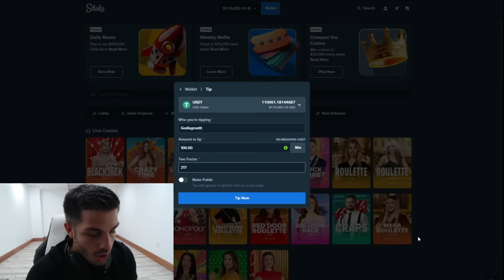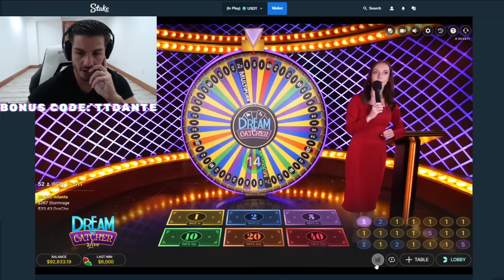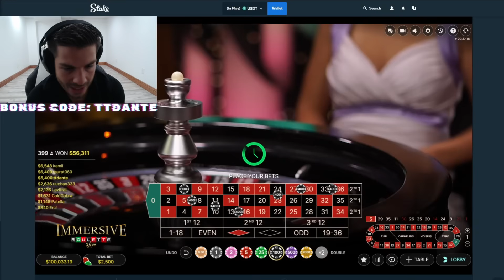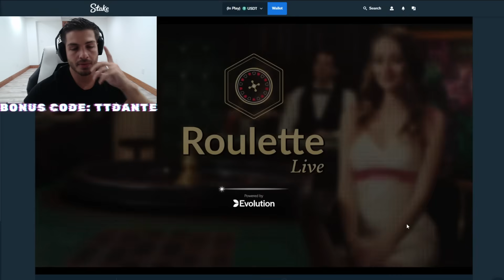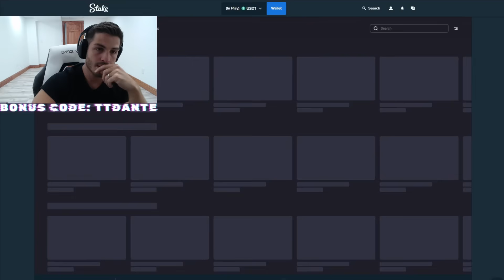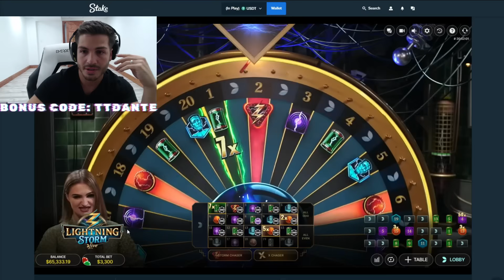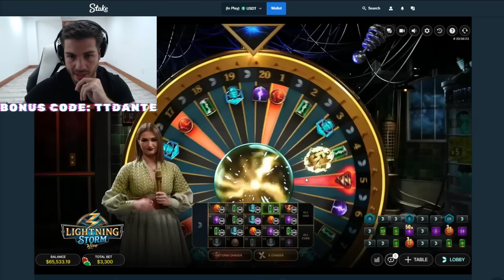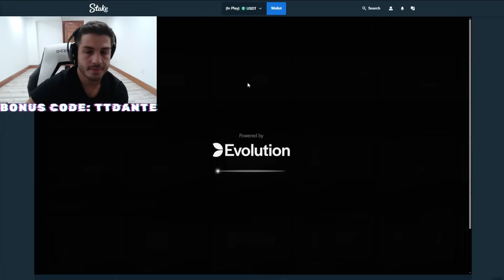I MISSED ANOTHER 50X TOP SLOT ON LIGHTNING STORM?! (CRAZY)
Todays Session: i think im one more top slot missed from going officialy crazy